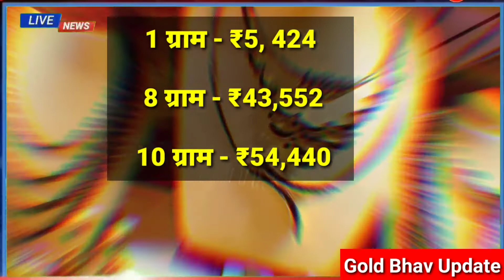29 August 2020 सोना चांदी के भाव| Today Gold Rate India| Gold Rates| Aaj Sona Chandi Ka bhav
29 August 2020 सोना चांदी के भाव| Today Gold Rate India| Gold Rates| Aaj Sona Chandi Ka bhav

Sona kab sasta hoga, sona ka kya bhav hai, sone ka rate, sona , gold, gold news, gold update,

22 अगस्त gold price सोना के भाव | Today Gold Rate | India gold Rates | Chandi Ka Bhav Aaj | Aaj Sona Chandi Ke Bhav,
29 अगस्त 2020 gold price Gold rates,
Topics:- Gold-Silver,
22 & 24 Carat gold rate,
22 & 24 Carat gold bhav,
Silver prices,
Trending,
Sasta sona,
Gold price,
Trending,
Aaj ka rate,
Gold price,
10 gram aaj sone ka bhav Kitana h,
1 tola gold ka bhav,
1 tole ka rate,
1 kilo chandi ka rate,
10gm gold ki kimat,
10 gram gold ki rate,
1 kg chandi ka rate,
1 kg chandi ka bhav,
1 kilogram chandi ka rate,
22ct gold price today,
1 gram gold rate in India today,